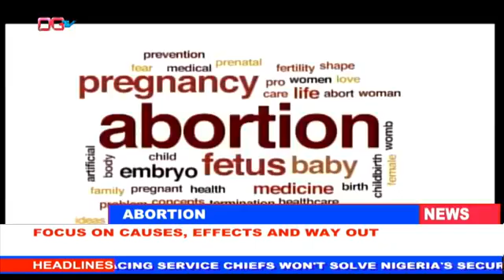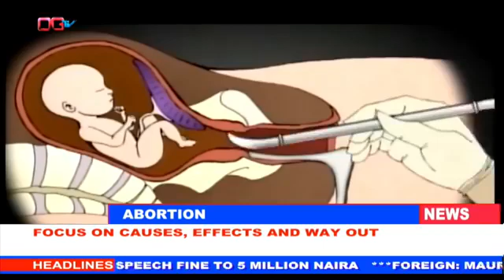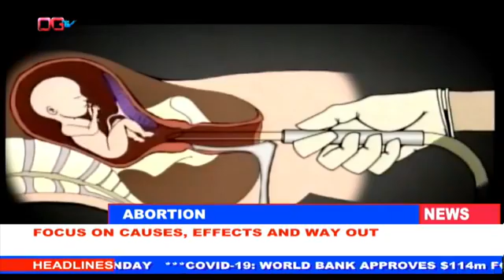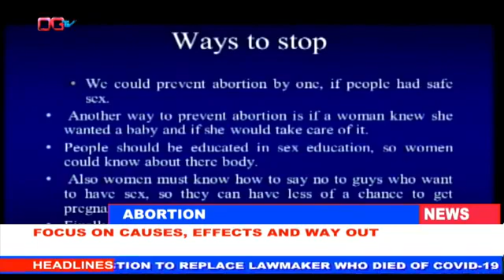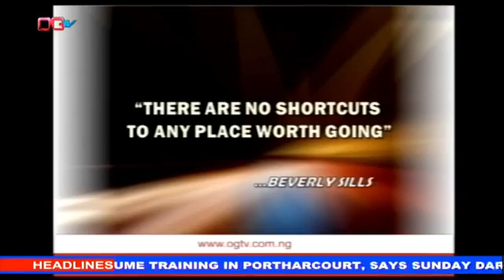Ogtvnews with Idowu Fabajo(1)